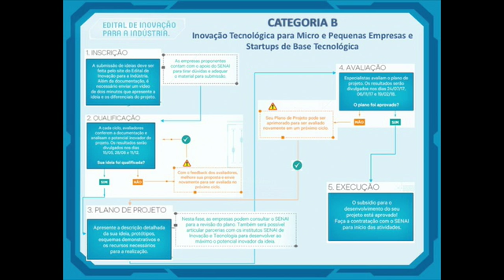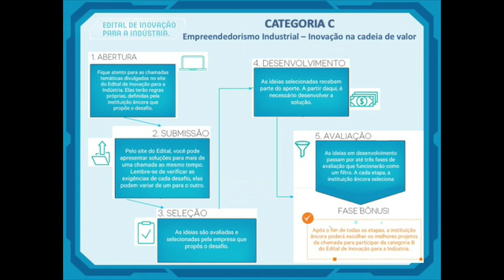Evento de lançamento do Edital de Inovação para a Indústria 2017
Em 4 de abril de 2017, SENAI, SESI e Sebrae realizaram o lançamento do Edital de Inovação para a Indústria 2017, que aportará até R$ 53,6 milhões distribuído para empresas de todos os portes.

Assista ao vídeo e saiba mais sobre essa iniciativa de fomento para novos produtos, processos e serviços inovadores da indústria nacional e de sua cadeia.